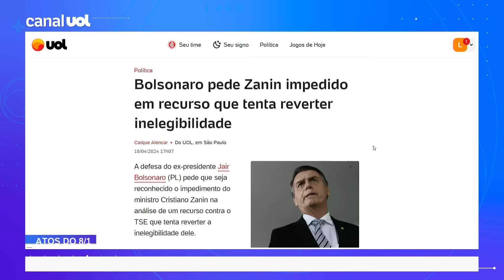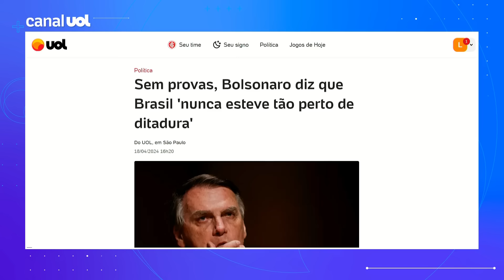Bolsonaro pede Zanin impedido em recurso que tenta reverter inelegibilidade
A defesa do ex-presidente Jair Bolsonaro (PL) pede que seja reconhecido o impedimento do ministro Cristiano Zanin na análise de um recurso contra o TSE que tenta reverter a inelegibilidade dele.